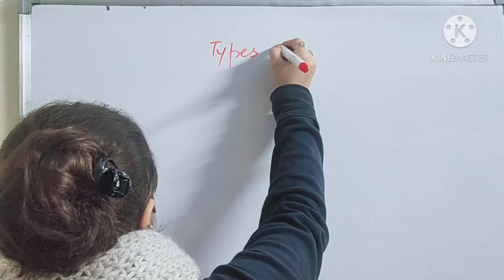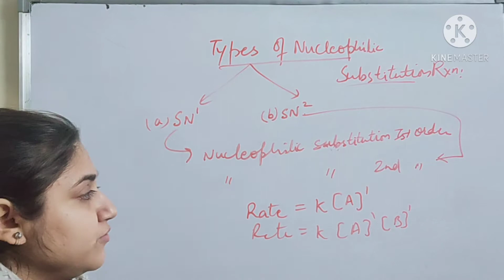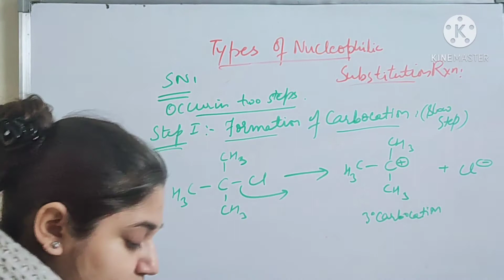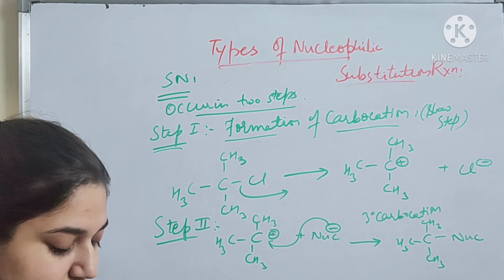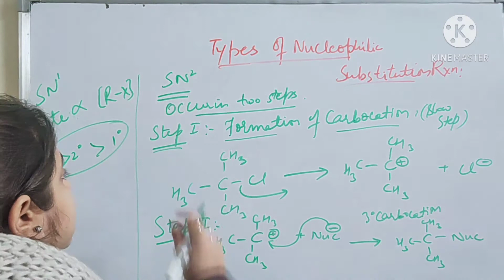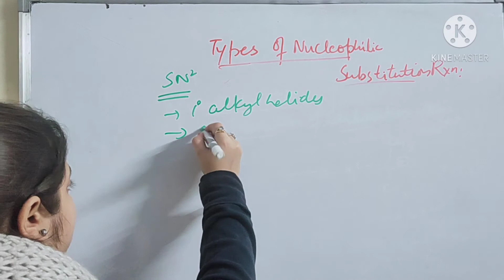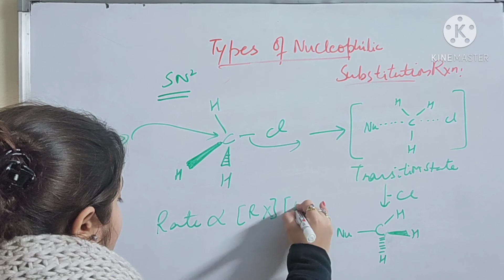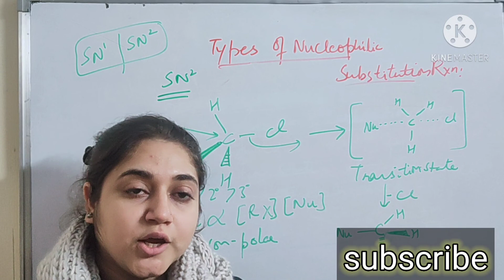Sn1 SN2 Reaction Nucleophilic Substitution Reaction Haloalkanes and haloarenes